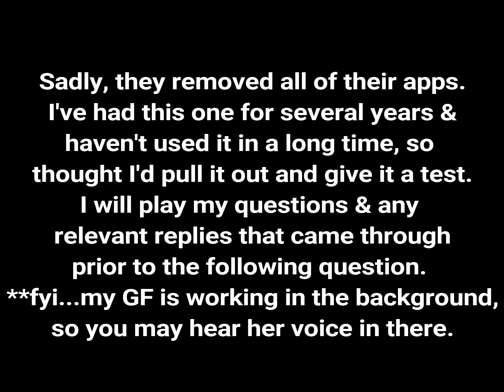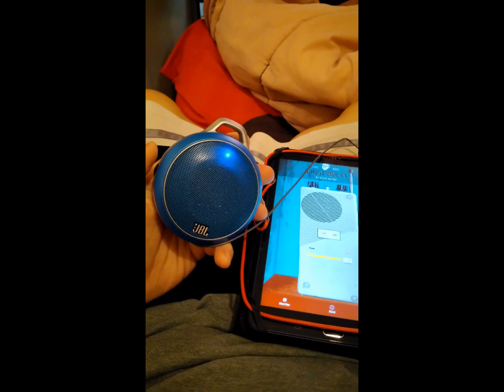June 22, 2023 test Hultay's Joe's Box app-An oldie but goody! WEAR HEADPHONES!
Just testing an old app with good results!
My apologies for the low audio, please wear headphones.